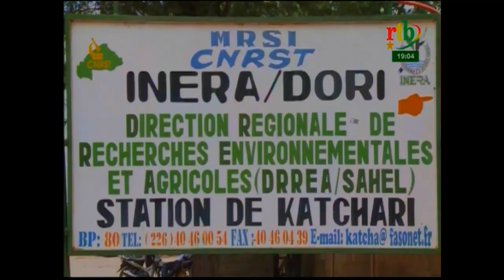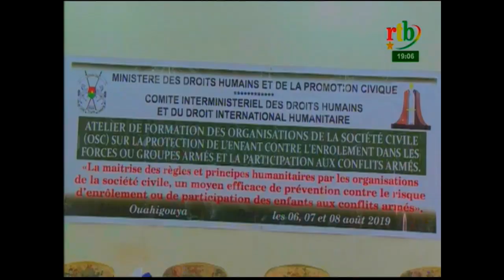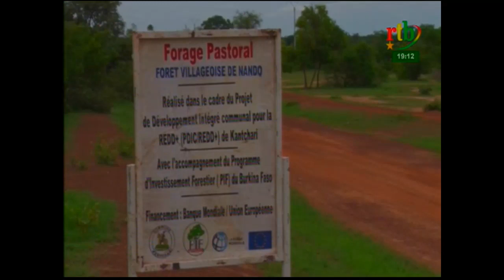Rtb - JT de 19h du 08 août 2019